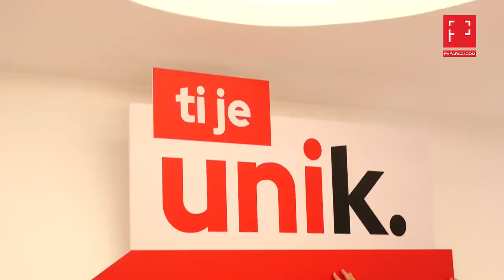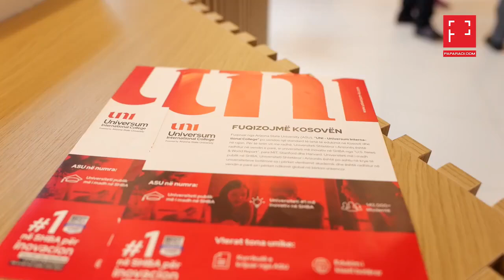Lansimi i Kampanjës I TI JE UNIK! Fuqizohu nga Arizona State University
𝐓𝐈 𝐉𝐄 𝐔𝐍𝐈𝐊!

Pamje gjatë lansimit të kampanjës më të re dhe më të madhe në vend nga UNI- Universum International College powered by Arizona State University për vitin akademik 2024/2025.🥇

𝐓𝐈 𝐉𝐄 𝐔𝐍𝐈𝐊! Krijo suksesin tënd, me 𝐞𝐝𝐮𝐤𝐢𝐦 𝐚𝐦𝐞𝐫𝐢𝐤𝐚𝐧 𝐧𝐞̈ 𝐔𝐍𝐈-𝐔𝐧𝐢𝐯𝐞𝐫𝐬𝐮𝐦 𝐈𝐧𝐭𝐞𝐫𝐧𝐚𝐭𝐢𝐨𝐧𝐚𝐥 𝐂𝐨𝐥𝐥𝐞𝐠𝐞 fuqizuar nga 𝐀𝐫𝐢𝐳𝐨𝐧𝐚 𝐒𝐭𝐚𝐭𝐞 𝐔𝐧𝐢𝐯𝐞𝐫𝐬𝐢𝐭𝐲, Universiteti më i madh publik në SHBA dhe nr. #1 për inovacion 🥇🎓

UNI – Universum International College fuqizohet dhe menaxhohet nga Arizona State University, Universiteti më i madh publik në SHBA.